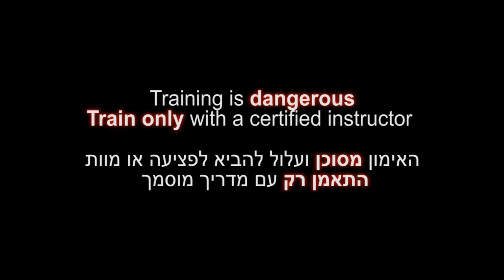A jab cross followed by a cross, Punching Mitts drill, beginners' level - Ninjutsu for AKBAN wiki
Yossi Sheriff, the AKBAN academy founder ), shows a basic starting level drill (combo) of a double 'blade of hand' punch.
Uke: veteran Eli Shirian